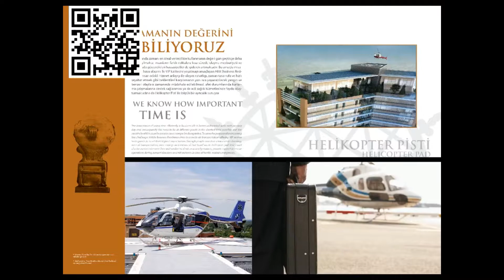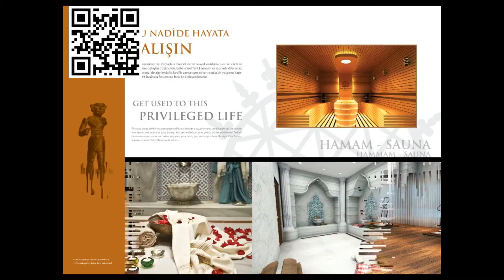Hitit Business Projesi Tanıtım Filmi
Armet İnşaat’ın Beylikdüzü bölgesinde hayata geçirdiği Hitit Business projesinin temelleri 2014 yılında atıldı. Arsa alanı 5 bin 900 metrekare olan projenin toplam inşaat çalışması 48 bin metrekareye kadar ulaşıyor. Zeminin üzerine 24 kat halinde inşa edilen proje tek bloktan meydana geliyor.